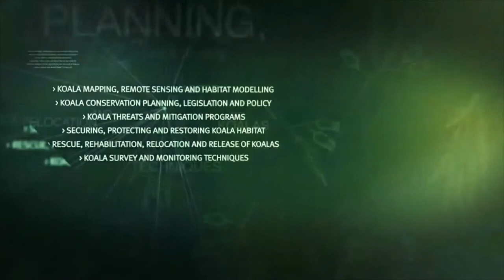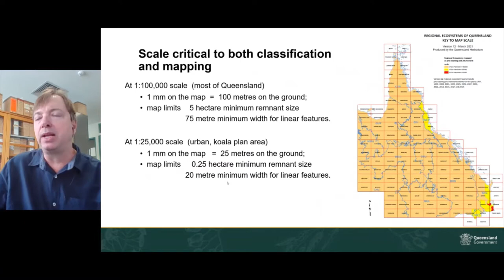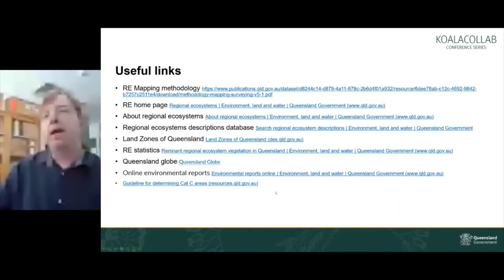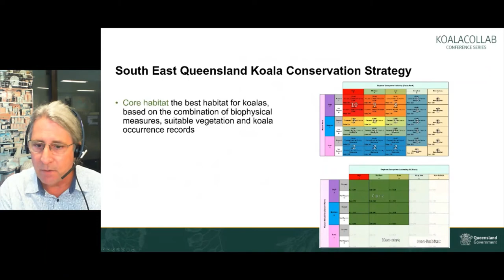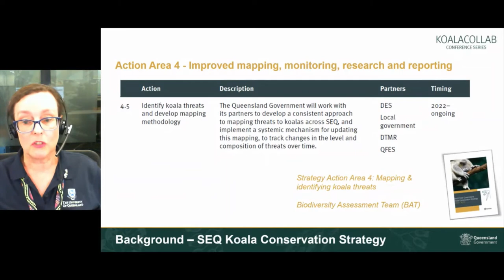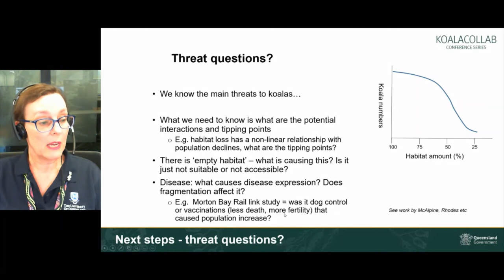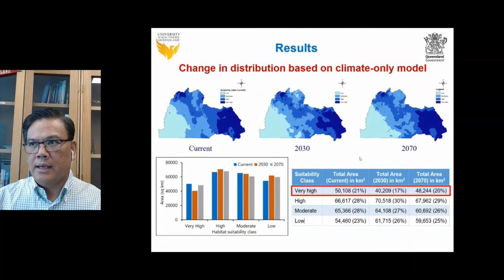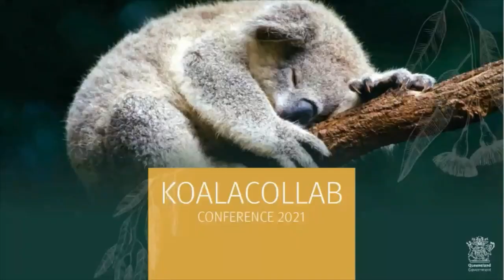Koala mapping, remote sensing and habitat modelling – KoalaCollab Conference Series 2021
Technical experts from the Queensland Government and the University of Southern Queensland discuss regional ecosystem and high value regrowth mapping, koala habitat modelling, threat hotspot mapping and GIS and remote sensing. Learn how koala mapping and modelling techniques can assist in adapting management actions and improve conservation outcomes for koalas in the future.

The KoalaCollab Conference Series 2021 is one of many initiatives being delivered under the South East Queensland Koala Conservation Strategy 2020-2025 to safeguard the future of koala populations across SEQ. This conference series focuses on the Strategy’s action area of community engagement and aims to increase collaboration across industry, government, research and community sectors.

00:00 Session opening and regional ecosystem and high value regrowth mapping
0:44:40 Koala habitat model and results
1:10:25 Koala threat hotspot mapping
1:36:14 GIS and remote sensing and session closing